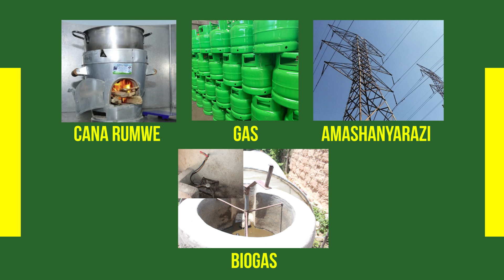Umwuka duhumeka turawusangiye | Dufatanye kuwubungabunga, iyo uhumanye ingaruka zitugeraho twese